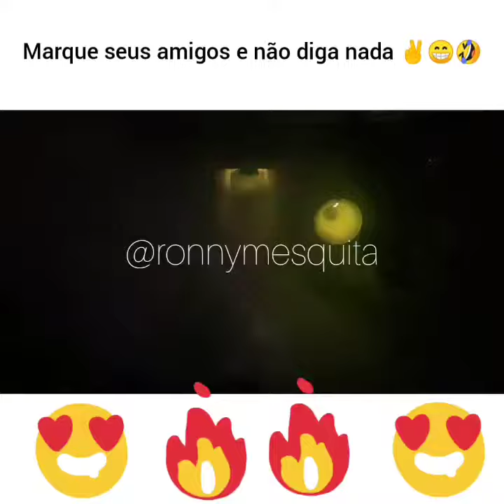13 de fevereiro de 2021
Corona vírus 🤪